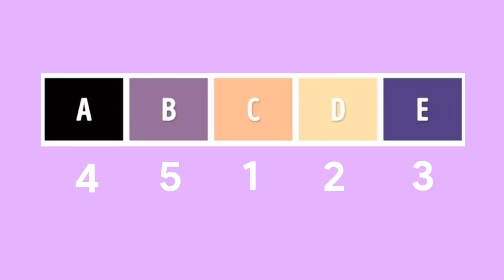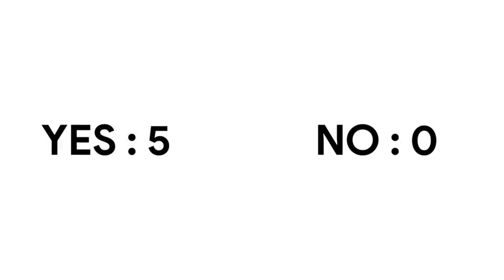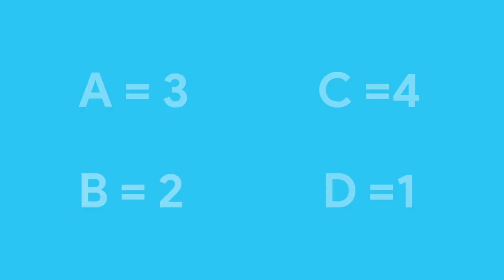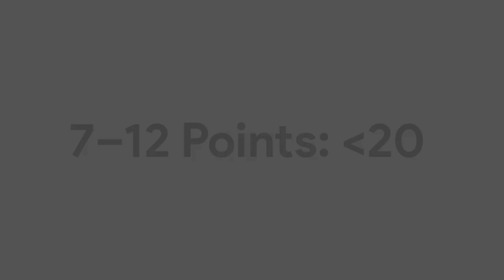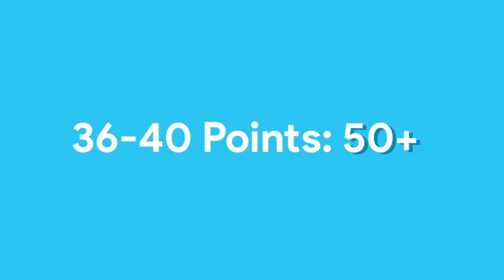physiological color Test To identify your mental age malayalam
editing: capcut